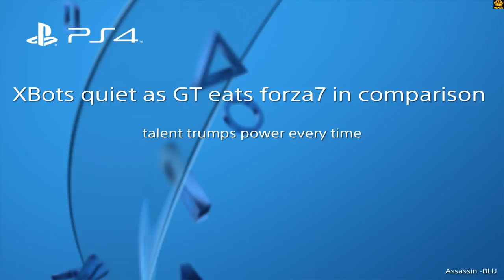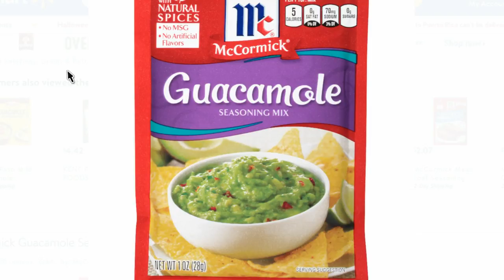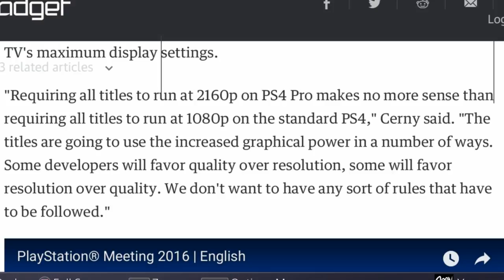XBOTs quiet as GTsport eats Forza7 in comparison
Dam. It was all good just a week ago